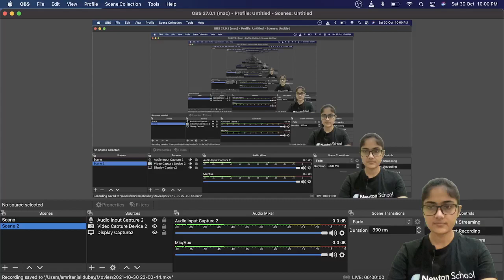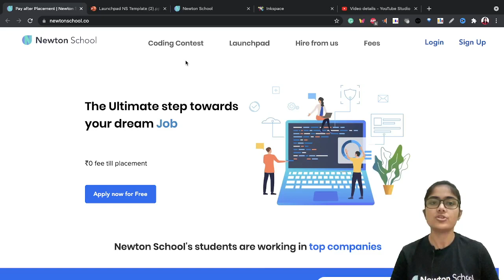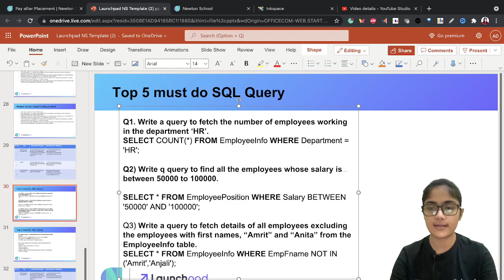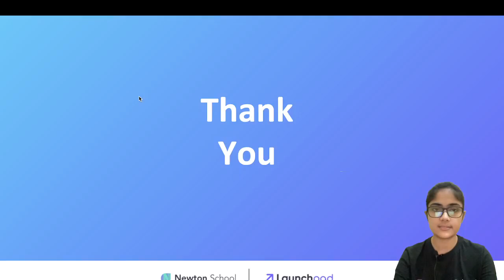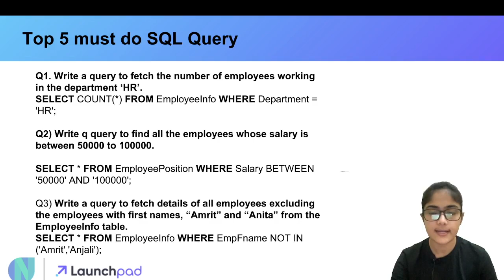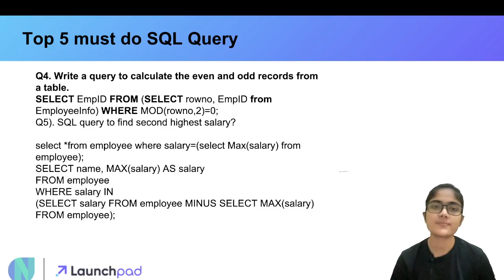Top 5 must do SQL query 🤩 Most Asked SQL query in Interview 🔥🔥 full Explanation in Hindi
About Me: I am a Software Engineer (Ex TCS,  NCR Corporation😍, Walmart global tech😍) and I've been using C++ for 4 years